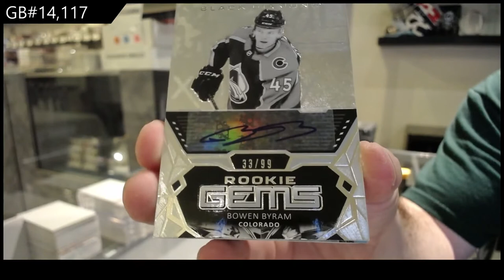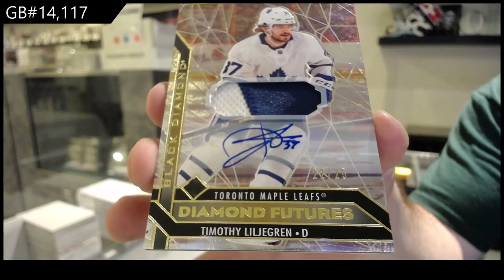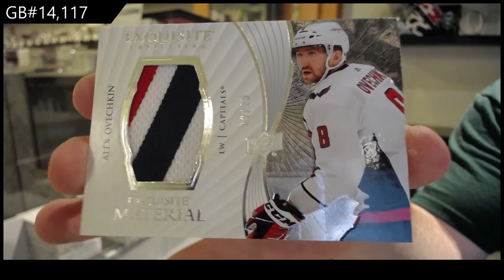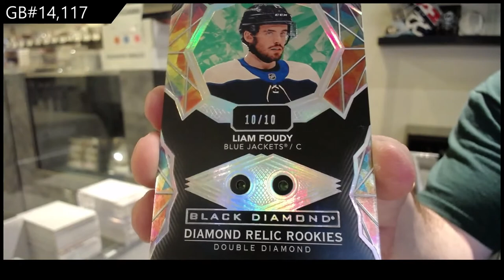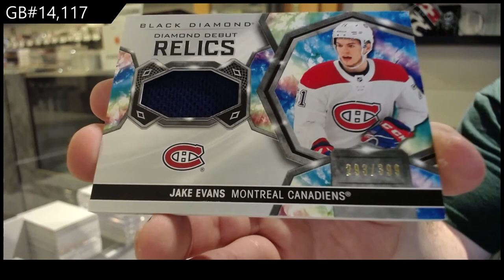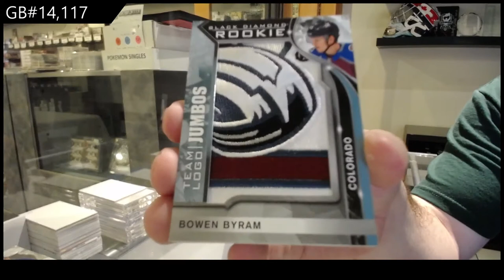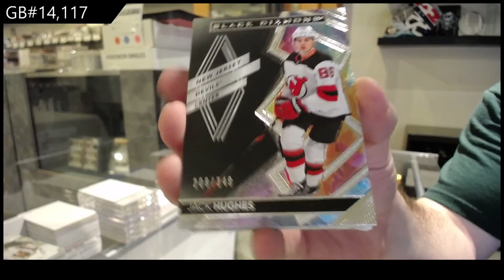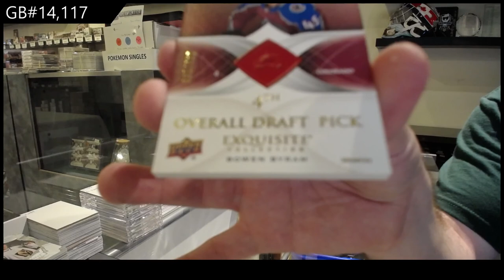20-21 Upper Deck Black Diamond Hockey 5 Box Case Break - C&C GB #14,117